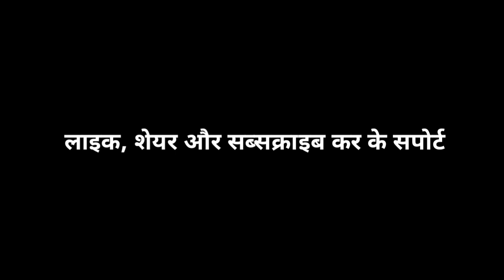मम्मी भी ना 🤦||A Ladka Khayega भूंजल भात || Funny Video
भाई को फ़ॉलो करना ना भूले🙏

दोस्तों ये वीडियो सिर्फ मनोरंजन के लिए बनाई गई है। आप सभी लोगो से गुजारिश है की इसे दिल पे ना ले बस देख के मजा ले। आशा करता हूं आप लोगो को ये वीडियो अच्छी लगी होगी।